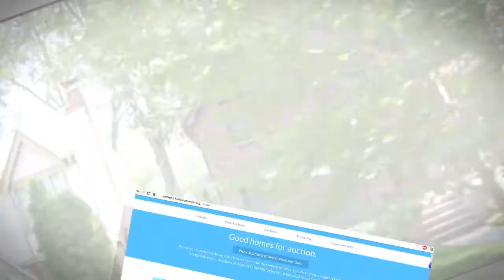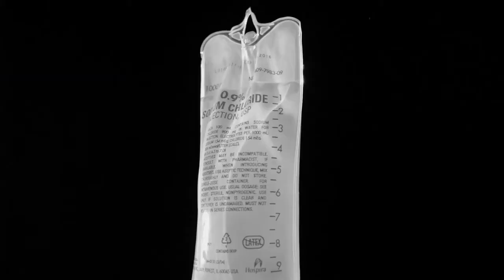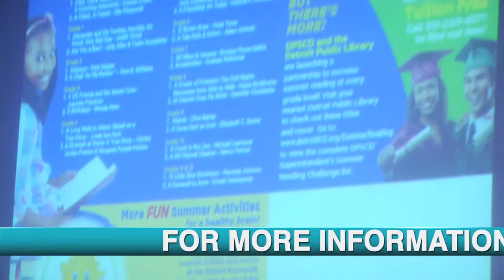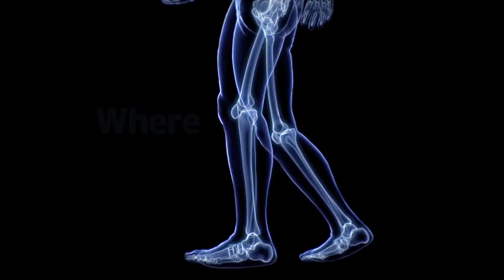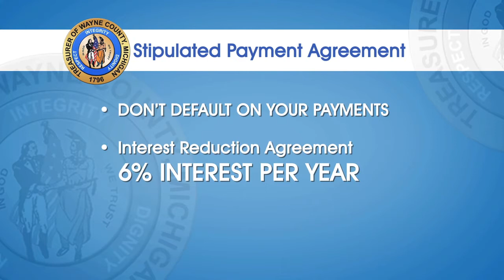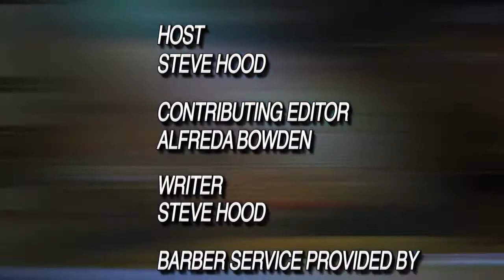July 31st 2016 Edition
This week we learn about the DPS CD STEAMy Summer from Alycia Meriweather